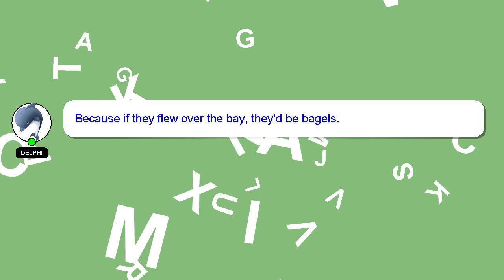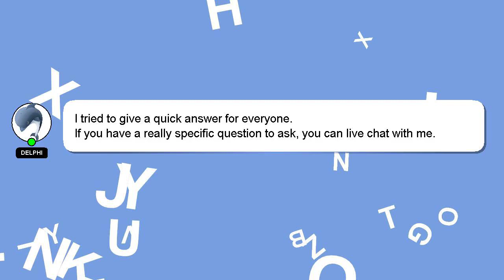How to extract herbs with water?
A quick introduction about me, Hello everyone, I'm Delphi. Allow me to support you in answering your questions. - How to extract herbs with water?

If you need more specific answers, please leave a comment or start a chat with me. Your answer will be recognized and appreciated with a 'heart' from me.

*2 What we are experimenting :*